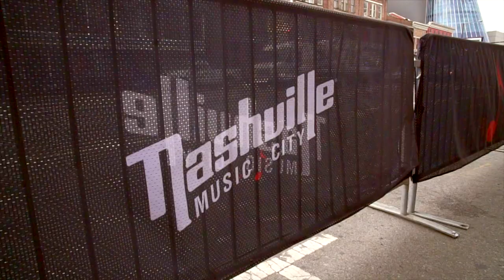Martina McBride: Still Bold, Still 'Reckless'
Take a look inside Taste of Country's photo shoot and cover story interview with Martina McBride. Her new 'Reckless' album is in stores on April 29.